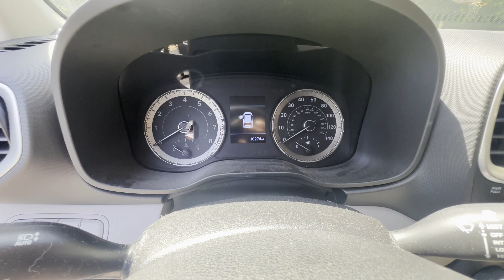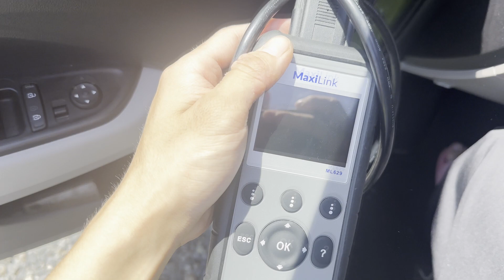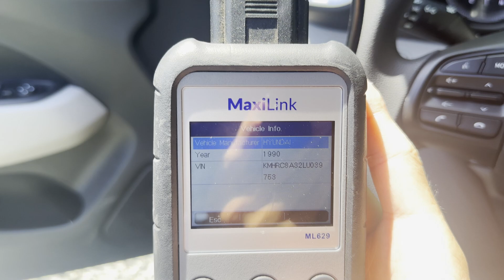AVOID THE HYUNDAI VENUE!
I don't usually make a detail video of how crappy a specific car is but this car had to many problems to not make a video on. THIS IS NOT MY VEHICLE. This video is to help people avoid certain HYUNDAI model vehicles because why would you want a car that gives you problems right?